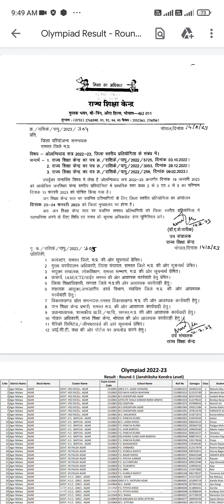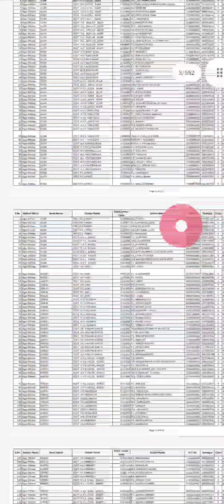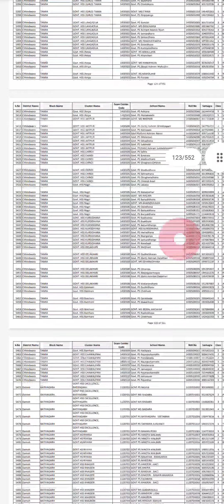Olympiad Exam 2022-23 प्रथम चरण रिजल्ट घोषित। MP Bhopal.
Olympiad Exam results घोषित

Olympiad Exam परीक्षा परिणाम घोषित

राज्य शिक्षा केंद्र मध्यप्रदेश के द्वारा ओलंपियाड परीक्षा परिणाम घोषित कर दिया गया है।सभी चयनित प्रतिभागियों को चयनित सूची का अवलोकन कराते हुए जिला स्तर पर होने वाली प्रतियोगिता परीक्षा में सफलता हेतु तैयारी सुनिश्चित करें सादर धन्यवाद 🙏👍